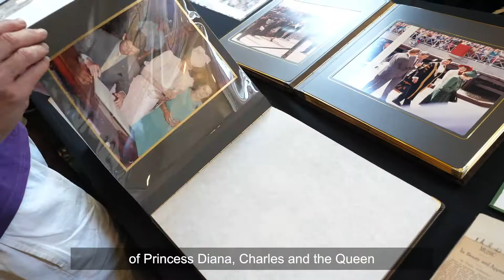Civic Theatre and City Hall 90th Year Open Day.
To mark the 90th birthdays of two of Newcastle's architectural jewels, an Open Day was held on Sunday 1 March 2020. With lots of free, fun activities inside and outside both venues, as well as 'access all areas' guided tours the day was a great success.

Civic Theatre & City Hall
Newcastle, NSW Australia